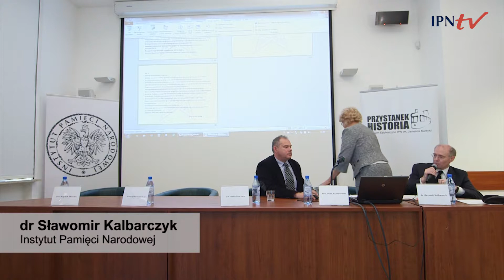IPNtv Konferencje: Po jednej i drugiej stronie linii Ribbentrop-Mołotow sesja 5 panel 1 (PL)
Konferencja: Po jednej i drugiej stronie linii Ribbentrop-Mołotow. Okupacja niemiecka i sowiecka ziem polskich w latach 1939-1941 w porównaniu.
Sesja V: Kultura
Panel 1: Szkolnictwo

okupacja niemiecka: prof. Piotr Rozwadowski (Warszawska Wyższa Szkoła Humanistyczna im. Bolesława Prusa)

okupacja sowiecka: prof. Elżbieta Trela-Mazur (Uniwersytet Opolski)